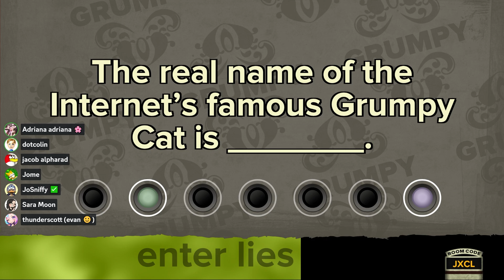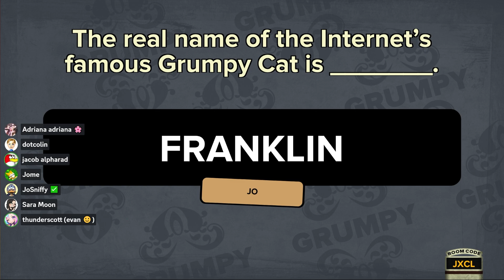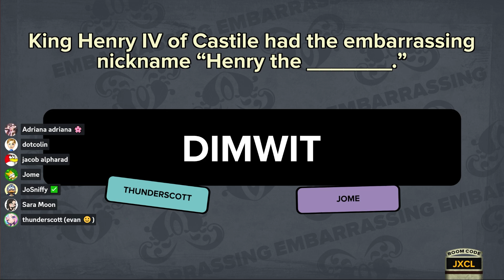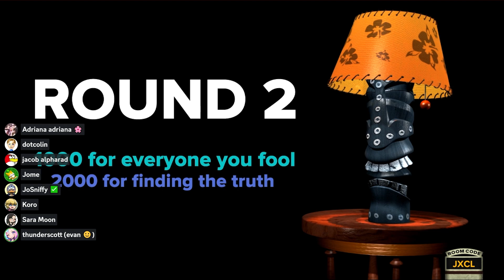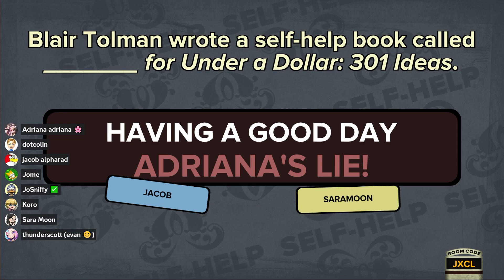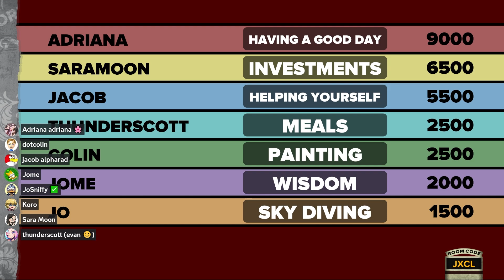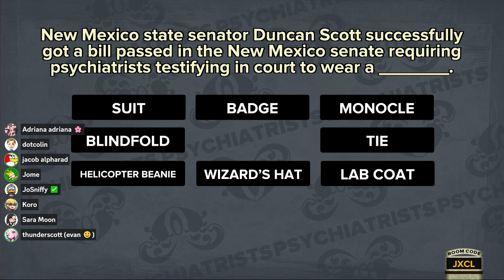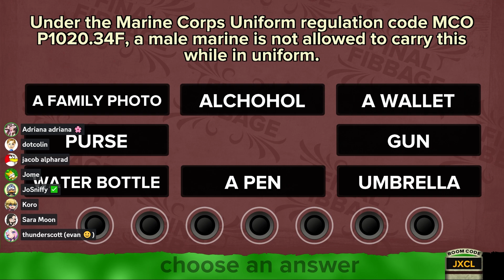99.9% of Gamers Fail This Question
shot count

FOLLOW OUR FRIENDS HERE:
➤ Adriana

Alpharad Gold is...